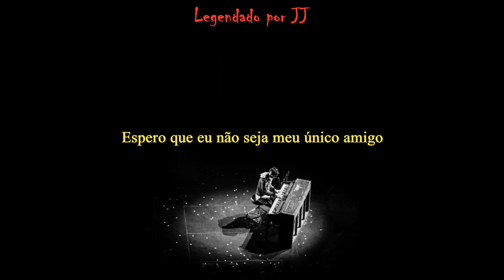Truce (tradução) Twenty One Pilots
Bem vindxs sz

Eu amo essa musica e ela é muito importante pra mim. Precisava que vocês conhecessem ela ^^

Stay alive é a frase mais icônica da letra de Truce, última faixa do álbum Vessel. Tyler está literalmente pedindo para quem está ouvindo essa frase que continue vivo, que continue lutando. Ele diz “fiquem vivos, fiquem vivos por mim”. Tyler costuma dizer ao final dos shows “Stay alive, it’s worth it, I promise” (Fiquem vivos, vale a pena, eu prometo).